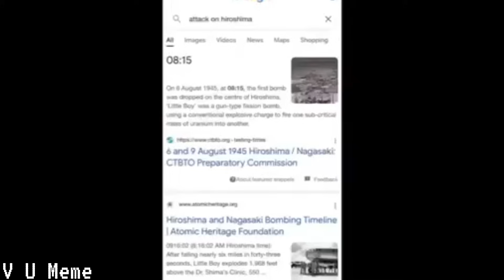You laugh you get more bullet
Ultimate offensive memes compilation you've ever discovered.

Hope you guys enjoy these memes.

In accordance with Title 17 U.S.C. Section 107, the material on this channel is offered publicly and without profit, to the public users of the internet for comment and nonprofit educational and informational purposes.